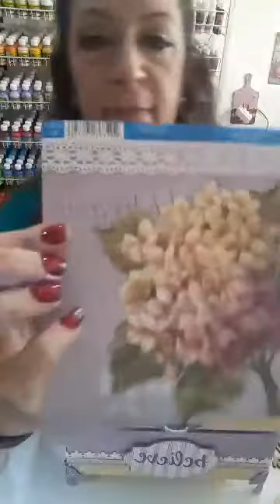Baú romântico de hortênsias - Parte 2 - Prof. Ana Cristina Vidal